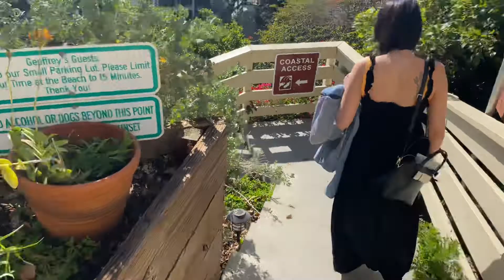Private Malibu Beach From Geoffrey's Malibu Restaurant